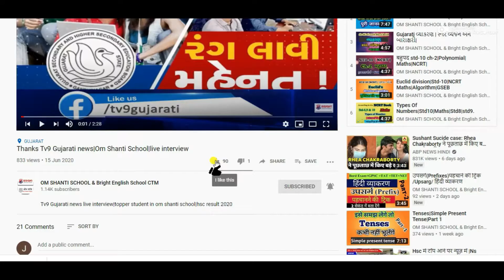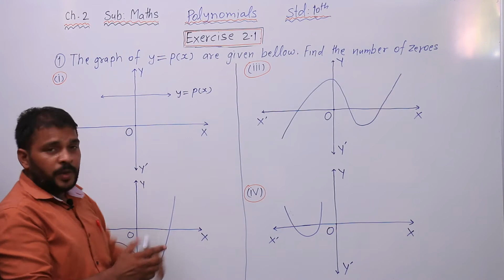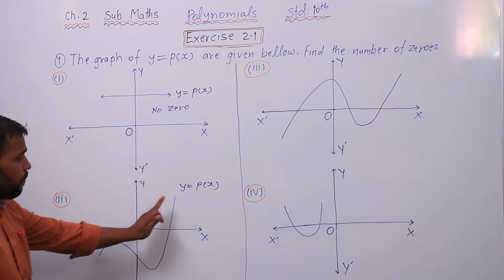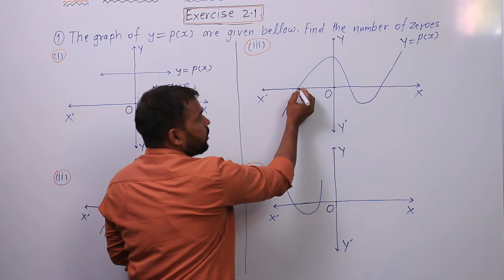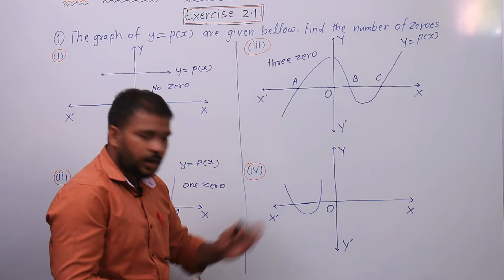std-10th|maths |chapter-2 |polynomials| exercise- 2.1